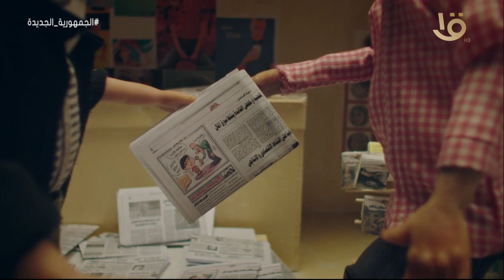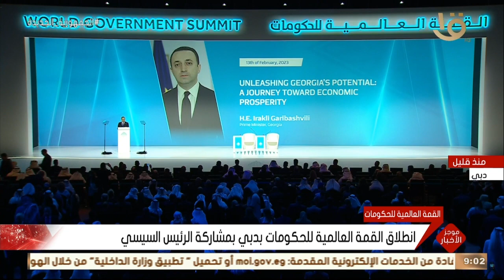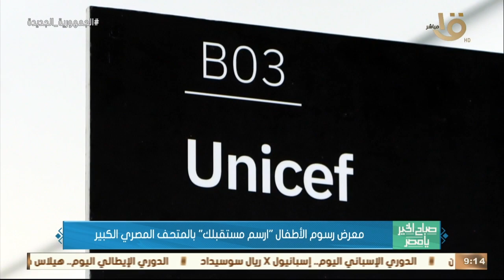في اليوم العالمي للإذاعة.. محطات تاريخية واستثنائية مع أشهر البرامج الإذاعية حلقة كاملة 13-2-2023